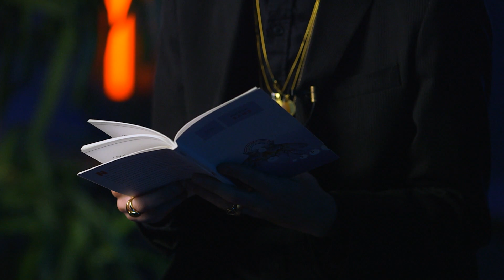PP poezija: Zona ozona - Alen Brlek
Premium program poezija: Zona Ozona
Alen Brlek
intro: Kruno Lokotar

Premium program je dio projekta 'Knjiga svima i svuda' Zajednice nakladnika i knjižara HGK koji se realizira u suradnji s Ministarstvom kulture i medija te Grada Zagreba.

Osim programskog dijela, projekt se sastoji i od online platforme s webshopovima i izborom izdanja raznih hrvatskih nakladnika te prodaje knjiga po sajamskim cijenama u više od 120 knjižara dijeljem Hrvatske. Akcija sa sajamskim popustima vremenski je ograničena na period od 10. do 15. studenog 2020.